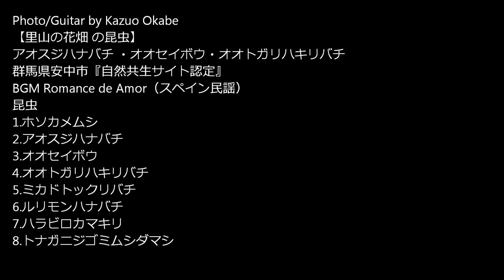【アオスジハナバチ・オオセイボウ・オオトガリハキリバチ】里山の花畑 の昆虫 安中市『自然共生サイト認定』BGM Romance de Amor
（青い宝石）オオセイボウ・アオスジハナバチは（きれいな青、薄い青、緑と橙色の個体があります）里山の花畑 群馬県安中市『自然共生サイト認定』BGM Romance de Amor （Guitar by K.okabe）